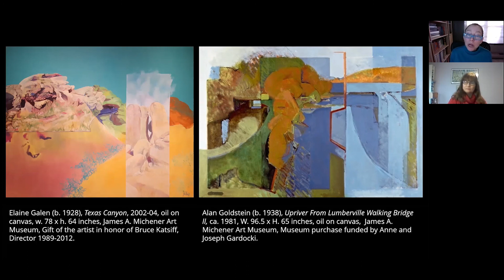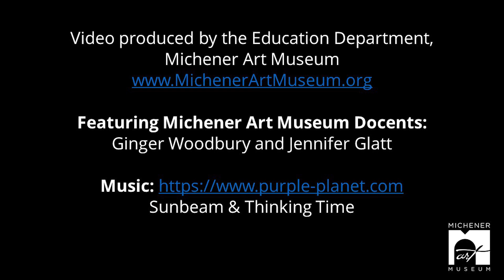Art Talks for Teens: Exploring Abstract Art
Learn more about abstract art in the Museum collection with docents, Ginger and Jennifer, in this Art Talk for Teens. Video appropriate for grades 9-12 and highlights works by artists Alan Goldstein and Elaine Galen.

Visit the Museum's education site, LearnMichener.org, for activities to use in conjunction with this Art Talk.